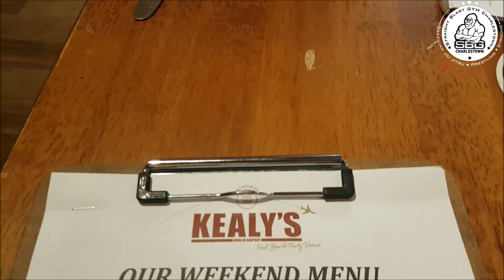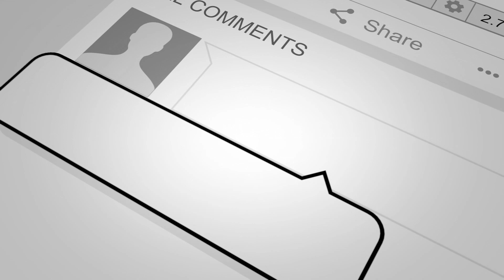McGregor v Mayweather - Coach Roddy Vlog 1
After all the waiting, Coach Roddy's Vlog is finally here!!

Welcome to our first episode of the Coach Roddy Vlog covering what is going to be the biggest combat sports event ever, the Mc Gregor v Mayweather Fight!

You have all been asking and asking so we are delighted to be able to give you our first Vlog so take a seat and enjoy!